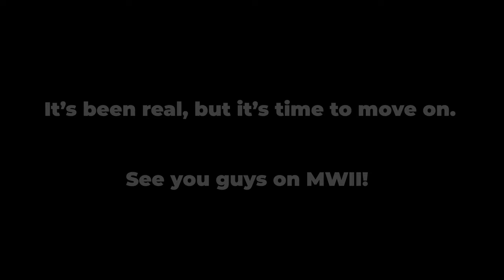RUSHING with the MW META One Last Time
Today, we have my final video on MW SnD. We're sending it off with one last game rushing with the main meta of MW. Even with how aggravating it is to go up against the Uzi, AS VAL, & AMAX every time we play MW, I'm still gonna miss this game. However, it's time to move on. Hope you enjoy! :)

0:00 - Intro Clips
0:52 - Intro/Gameplay 1
3:12 - Gameplay 2
5:35 - Gameplay 3
7:20 - Final Words
9:04 - Uninstall/Outro